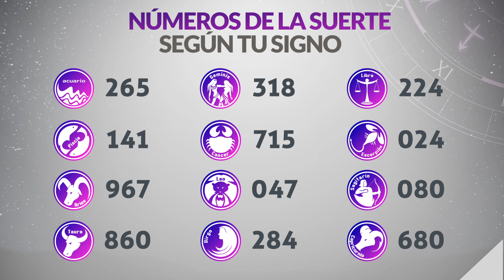Resultados Lotería de RISARALDA del Viernes 6 de Enero de 2023 | PREMIO MAYOR 😱🚨💰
Resultado de la loteria de Risaralda Viernes 6 de Enero de 2023
Resultado de la loteria del Risaralda Viernes 6 de Enero de 2023
Loteria de Risaralda 6 de Enero
Loteria del Risaralda 6 de Enero
Premio mayor Loteria de Risaralda 6 de Enero
Premio mayor Loteria del Risaralda 6 de Enero
Resultado de la loteria de Risaralda seis
Resultado de la loteria del Risaralda seis
Ultimo resultado de sorteo de la loteria de Risaralda
risaralda loteria
resultado risaralda
resultado de medellín y risaralda
risaralda resultado
risaralda resultados
resultado de risaralda y medellín
lotería de risaralda de hoy
resultado lotería del risaralda
sorteo risaralda
resultado de medellin y risaralda
resultado risaralda y medellín
último resultado de medellín y risaralda
resultados de la lotería del risaralda
loteria de risaralda hoy resultados
resultado de risaralda de anoche
último resultado de la risaralda
sorteo de risaralda
risaralda hoy loteria
resultado santander medellín y risaralda
último resultado de risaralda y medellín
resultados medellin y risaralda
resultado de santander medellín y risaralda
resultados risaralda y medellin
resultado lotería risaralda hoy
resultado lotería de risaralda y medellín
qué cayó risaralda anoche
resultado medellín risaralda
resultado risaralda noche
último resultado lotería del risaralda
resultado de medellín santander y risaralda
resultado de medellín risaralda y santander
resultado risaralda ayer
resultado dela loteria de risaralda
resultado de risaralda de ayer
último sorteo lotería del risaralda
risaralda último resultado
último resultado risaralda y medellín
loteria de risaralda resultados hoy
ultimos resultados loteria de risaralda
que cayo risaralda y medellin
sorteo risaralda hoy
bingo loteria de risaralda
loterias medellin y risaralda
resultado lotería de risaralda anoche
resultado lotería de risaralda de hoy
lotería de risaralda y medellín último sorteo
resultado de risaralda noche
resultado de santander y risaralda
en que cayo risaralda
resultado de risaralda y medellin
resultado de risaralda último sorteo
que cayó la lotería de risaralda anoche
risaralda chance
ultimo resultado medellin y risaralda